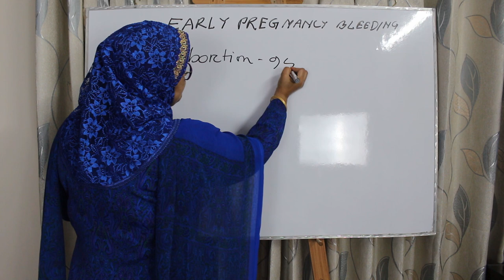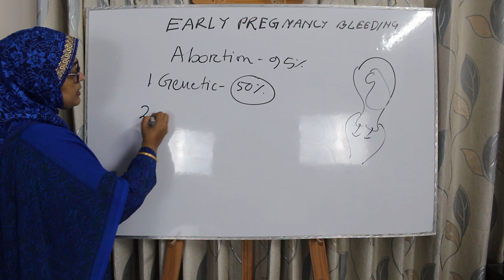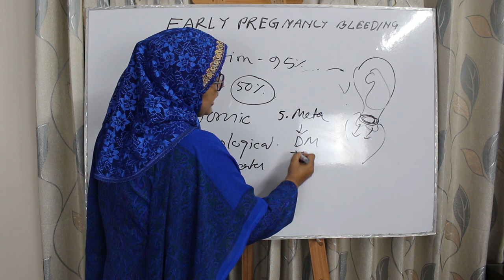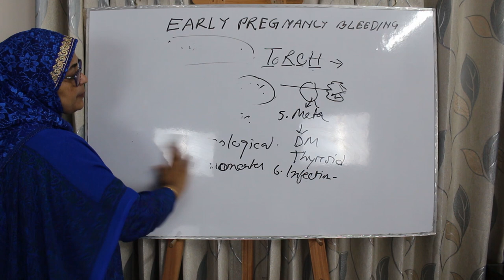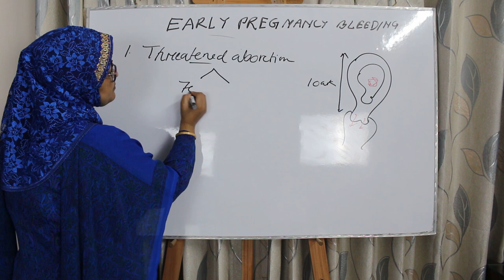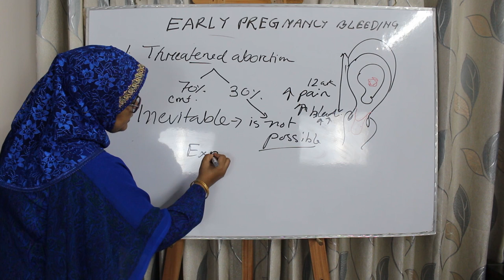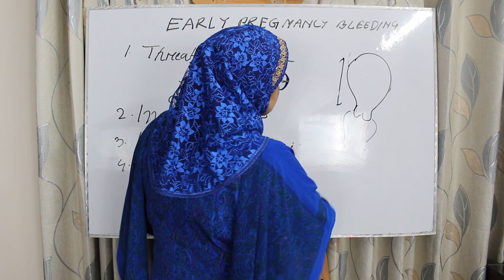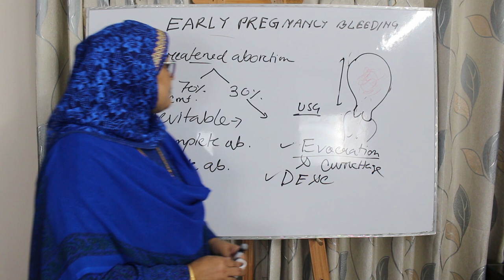Early pregnancy bleeding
Early pregnancy bleeding is an important cause of maternal death and frequently asked question in final MBBS exam.